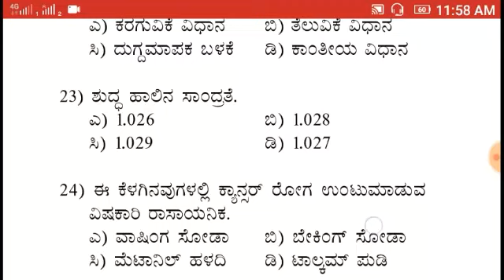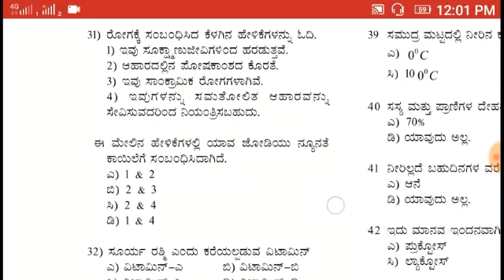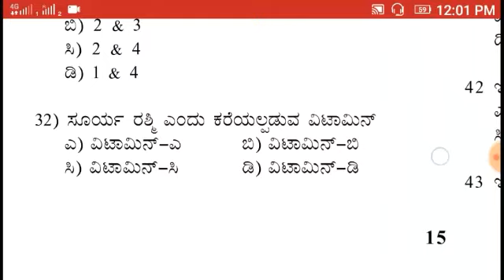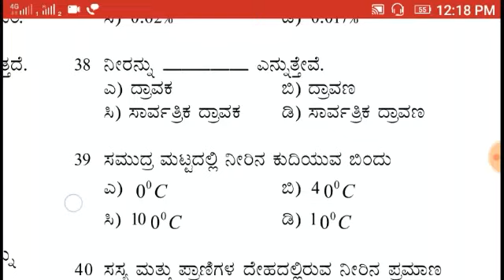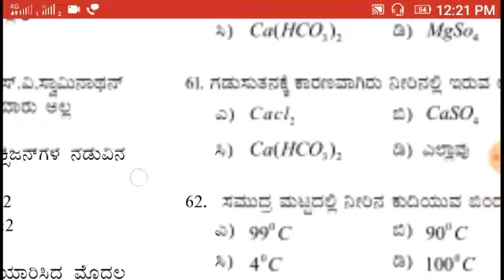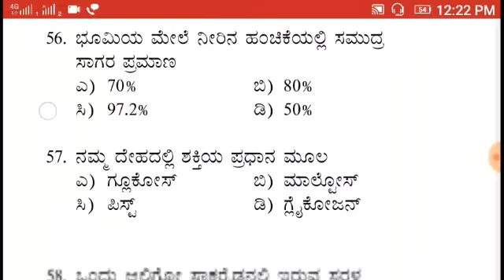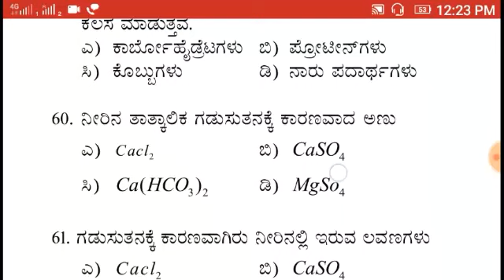TET general science part2/ questions answer in kannada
TET science . according to syllabus.. Practice questions and answers... And for all exams FDA SDA PSI KPSC CET ...

TET SCIENCE PART 1